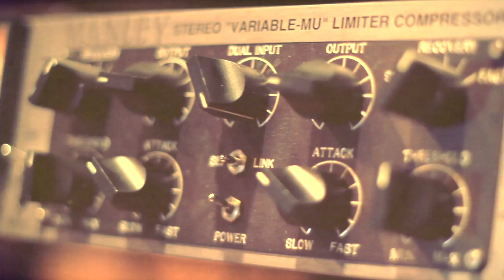SARAH MACINTOSH: "The story behind the new album CURRENT" - EPK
Sarah Macintosh talks about the songs on her upcoming CD "Current", official EPK video.  Integrity Music and Listener Records recording artist.